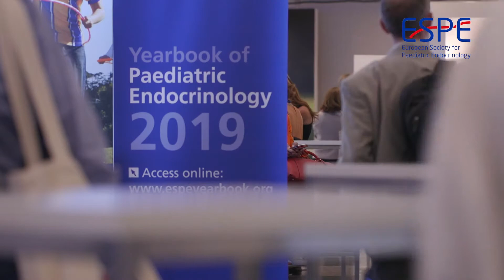ESPE Research Unit winner 2016 - Magdalena Avbelj Stefanija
ESPE Research Unit winner 2016, Magdalena Avbelj Stefanija, describes the project that the grant was used for and how this has helped shape her career. If you are interested in this grant, please apply